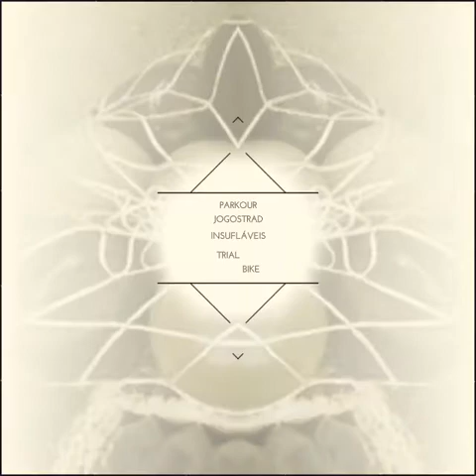Dia Mundial da Criança 2017 - APEE EB Teixeira de Pascoais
Vídeo produzido pela APEE da EB Teixeira de Pascoais, com as atividades realizadas no dia da Criança na Escola Teixeira de Pascoais e JI Alvalade.